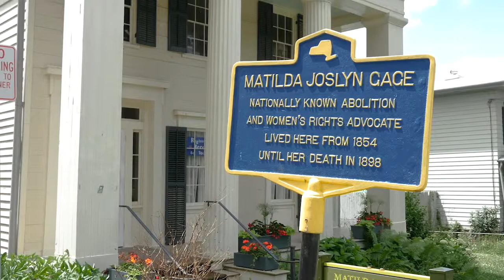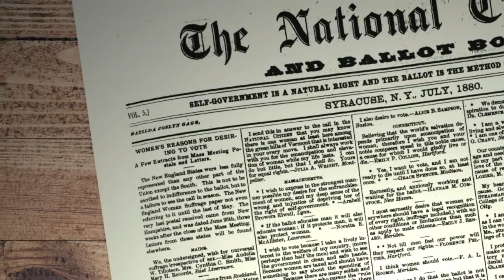Humanities NY Matilda Joslyn Gage